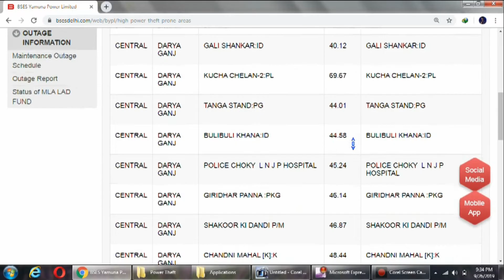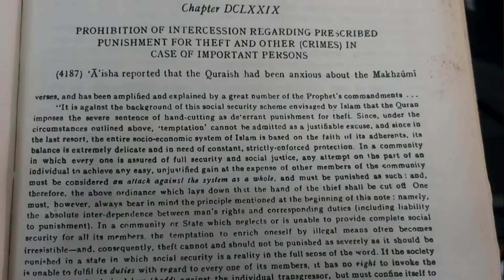Bijli ki Chori aur Musalmaan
It has been seen that power theft has become such a common practice in Delhi, that and several other states, that now people do not even realize that by stealing electricity, they are committing crime.

The references used in this video are the following;

Qur'an, 5:38

Sahih Muslim - Kitab al hadud - Hadith No. 4187